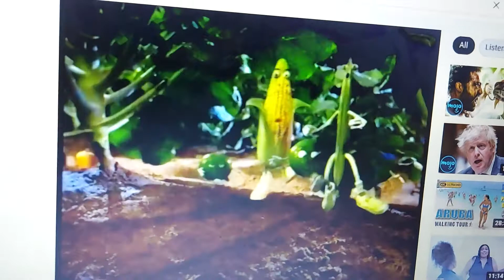Birds Eye 1997 Ad